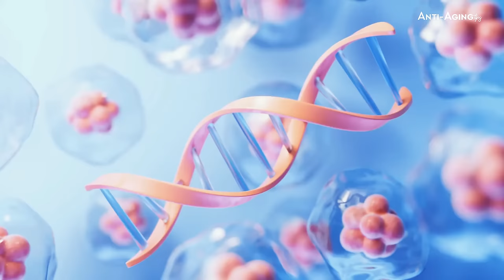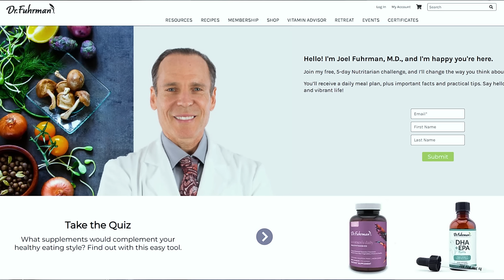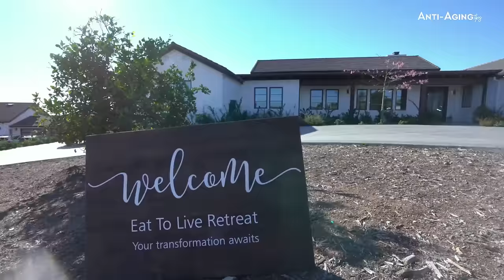How To Prevent Chronic Illness With Your Diet | Dr. Joel Fuhrman Shares Anti-aging Secrets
🕵️ Myth vs Facts: Debunking common aging misconceptions 🧠

🫸 Join us for this conversation featuring American celebrity physician Dr. Joel Fuhrman (@drfuhrman ). He promotes a plant-based diet known as the "nutritarian" diet, which places an emphasis on foods high in nutrients. His method of correcting heart disease, diabetes, and numerous other conditions, along with attaining long-term weight loss, is the foundation of his practice.

He reveals in this interview some shocking truths we never knew that cause cancer! He also reveals the best diet to slow down the aging process and also mentions which proteins accelerate the aging process and shortens the human lifespan.

Along with learning how to slow down or reverse the aging process, if you're looking to lose weight, he has some great tips to do it naturally, you don't want to miss out!

👀 Fact: Did you know olive oil can cause cancer?
🤯 Myth: Aging is a disease!

Embrace the future of health and longevity with us. Learn more about the power of nutrition!

0:00 Intro
0:29 Dr. Fuhrmans recovery story
3:49 How Dr Fuhrman got into being a nutritional specialist
7:42 How much do they teach you about nutrition in medical programs?
9:22 Why Dr. Fuhrman got into the field of nutrition
10:13 How did Dr. Duhrman know nutrition and lifestyle can reverse diseases
12:10 Vegans or plant-based people are deficient in omega-3 fatty acids
13:25 Why is their omega-3 index low?
14:38 Are plant-based omega-3s good?
19:54 Vegan Diets vs Carnivore Diets
26:44 Analysis of diets for healthy living
29:27 Which oils are inflammatory for our gut?
32:46 Why Olive oil causes breast cancer
34:20 Alternative to oils
38:00 Plant-based Eaters Creating Controversies
39:29 Dr. Fuhrmans diet recommendation for longevity
40:50 Where to start eating healthy
49:20 What is Aging
51:54 Is Aging a disease?
54:09 Number 1 thing to prevent Aging
55:48 What are phytochemicals?
57:19 How to address toxins/glyphosate in our world
59:02 How to deal with Psoriasis
1:02:13 Autominnune Disease Tips
1:08:14 Hydrogen
1:08:57 Fasting
1:11:02 Why is Cancer on the rise?
1:16:55 Top worst foods people can be eating
1:25:49 Dr. Fuhrmans advice to people
1:30:49 Eat To Live Retreat
1:34:52 Outro